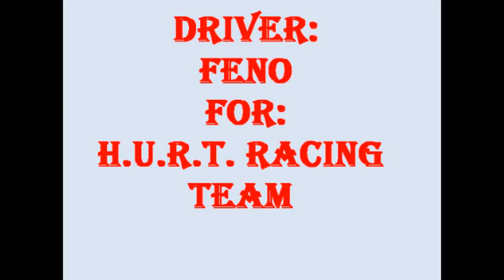MG MeTrO at Hurrah Pass YYYHAAAAA!.wmv